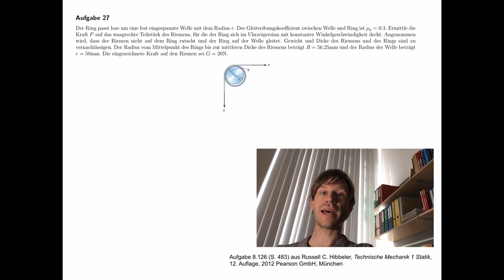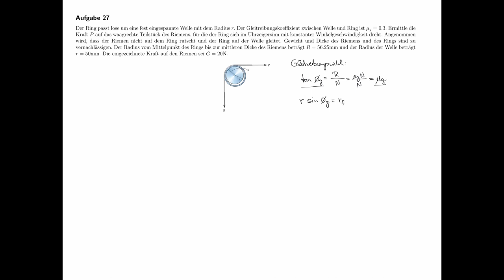Ring mit Riemen (Reibung, Statik, Technische Mechanik)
Der Ring passt lose um eine fest eingespannte Welle mit dem Radius r. Der Gleitreibungskoeffizient zwischen Welle und Ring ist μg. Ermittle die Kraft P auf das waagrechte Teilstück des Riemens, für die der Ring sich im Uhrzeigersinn mit konstanter Winkelgeschwindigkeit dreht. Angenommen wird, dass der Riemen nicht auf dem Ring rutscht und der Ring auf der Welle gleitet. Gewicht und Dicke des Riemens und des Rings sind zu vernachlässigen. Der Radius vom Mittelpunkt des Rings bis zur mittleren Dicke des Riemens beträgt R und der Radius der Welle beträgt r. Die eingezeichnete Kraft auf den Riemen sei G.